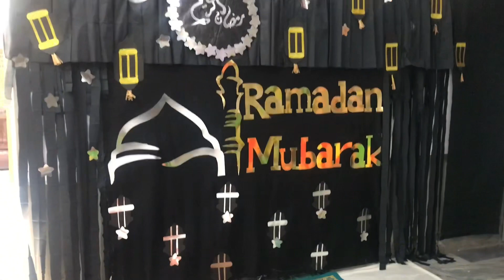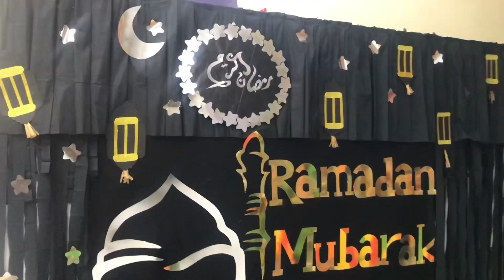Ramazan mobarak theme ll Ayesha’svlog ajj tu maza a gaya ll amazing Vedio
Ramazan theme ll enjoying with collegeus ll amazing and fun

My routine
Working with fellows
Short story

This channel asses variety of artwork , vlogging , cooking fun and many more